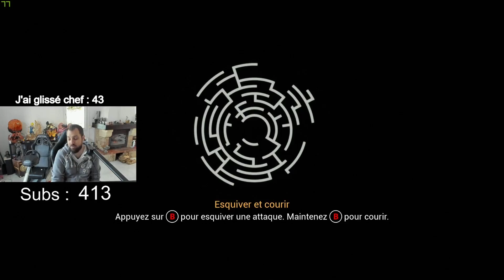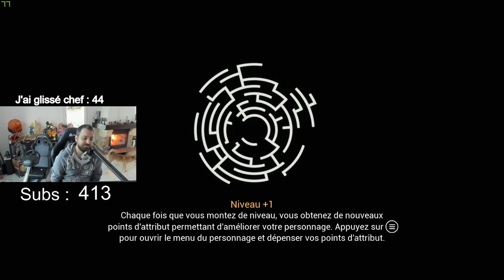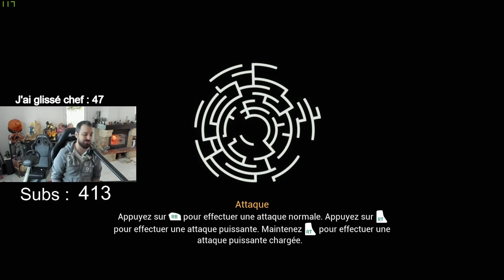Chronos: Before the Ashes - épisode 19